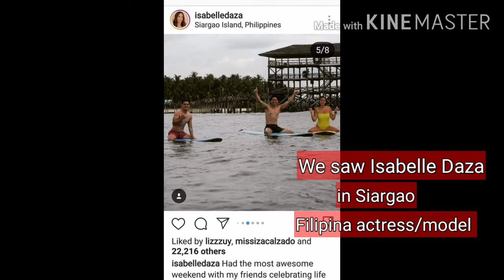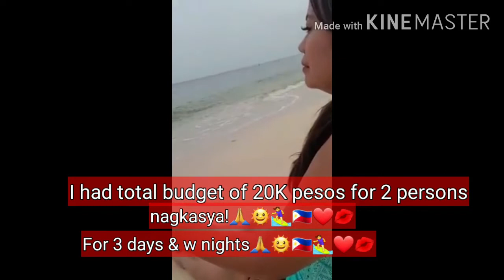SIARGAO, SURFING CAPITAL OF THE PHILIPPINES; SURFING LESSON, RIDING MOTORBIKE, NAKED ISLAND BEACH